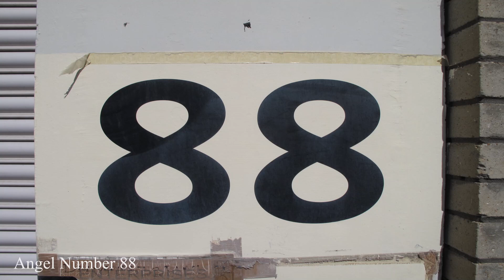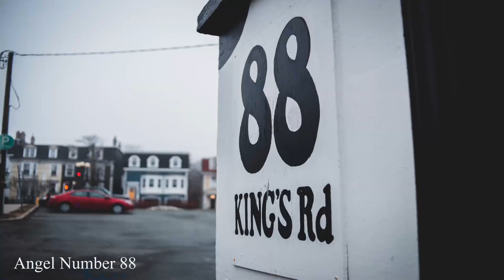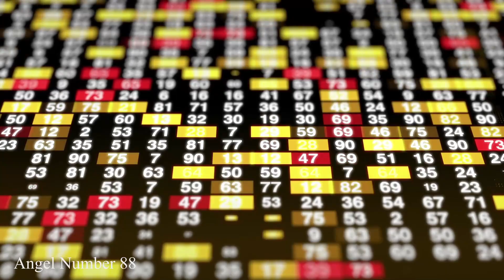Why You Keep Seeing Angel Number 88? 🌌 The Deeper Meaning Behind Seeing 88 😬